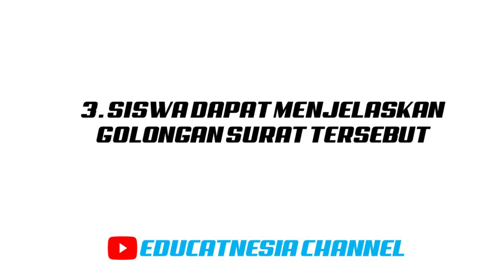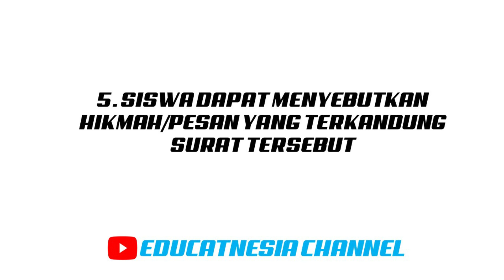KISI KISI SOAL UH BAB 1 AT-TIN KELAS 5 SEMESTER 1